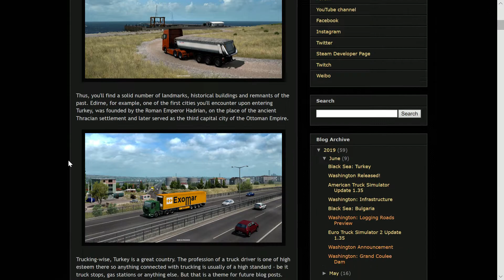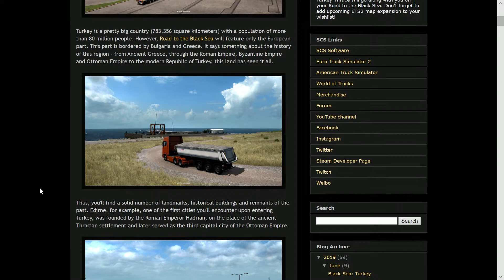Euro Truck Simulator 2 SCS Software News Road to Black Sea: Turkey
SCS Software News Road to Black Sea: Turkey
With players of our American Truck Simulator busy with Washington and Forest Machinery, it's time to show some more of the next expansion for Euro Truck Simulator 2. This time, Turkey!
Turkey is a pretty big country (783,356 square kilometers) with a population of more than 80 million people. However, Road to the Black Sea will feature only the European part. This part is bordered by Bulgaria and Greece. It says something about the history of this region - from Ancient Greece, through the Roman Empire, Byzantine Empire and Ottoman Empire to the modern Republic of Turkey, this land has seen it all.
Thus, you'll find a solid number of landmarks, historical buildings and remnants of the past. Edirne, for example, one of the first cities you'll encounter upon entering Turkey, was founded by the Roman Emperor Hadrian, on the place of the ancient Thracian settlement and later served as the third capital city of the Ottoman Empire.

Specifiche hardware del mio PC:
16GB DDR4 Memoria Kingston hyperX Fury